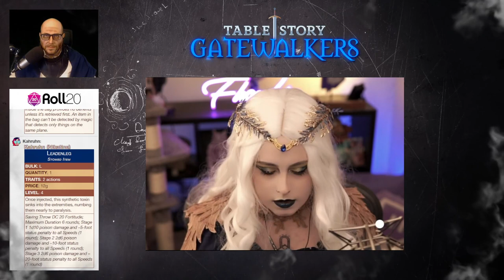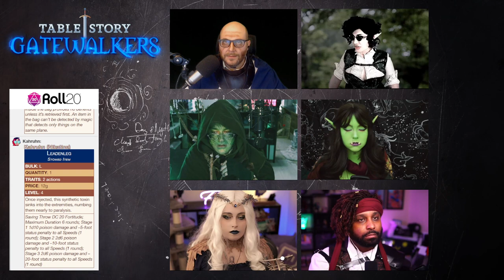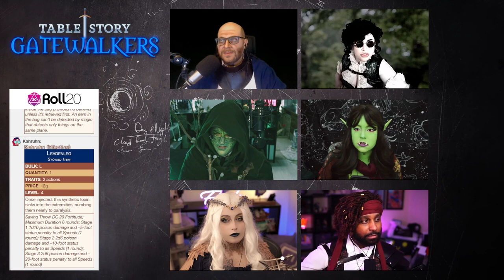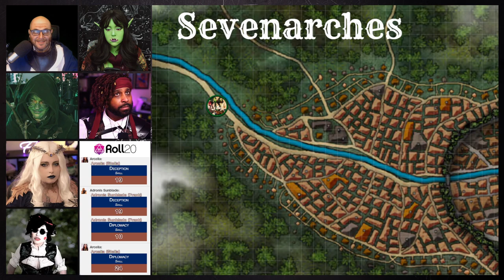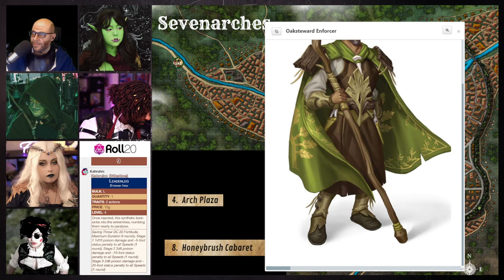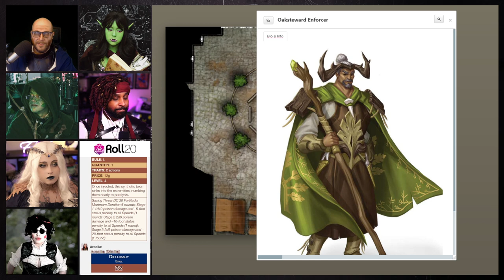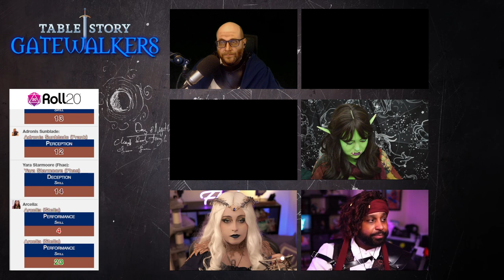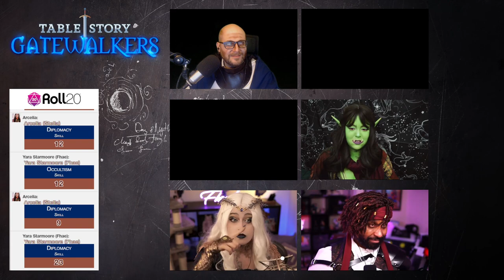Gatewalkers (Pathfinder 2e) | Ep. 1 | Sevenarches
Dr. Ritalson travels with the party to the town of Sevenarches to meet with an old associate; Fianara Caralestri who might be able to help them some information about the "Missing Moment."

After they walked through that glowing gateway, nothing was ever the same. A band of characters become paranormal investigators in order to figure out the cause of a global amnesic episode.

Featuring: DomesticDan, Fhaelin, Nikatine, Stellaluna, Techniq, and Wacksteven GM of DOOM.

System Used:
Pathfinder 2E